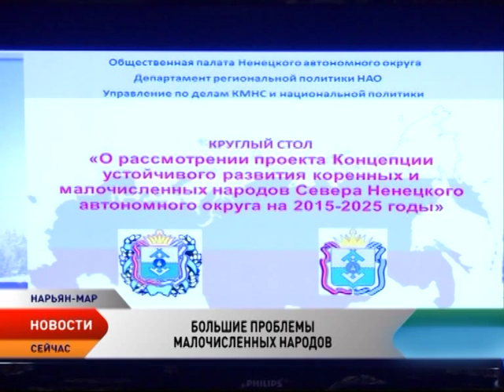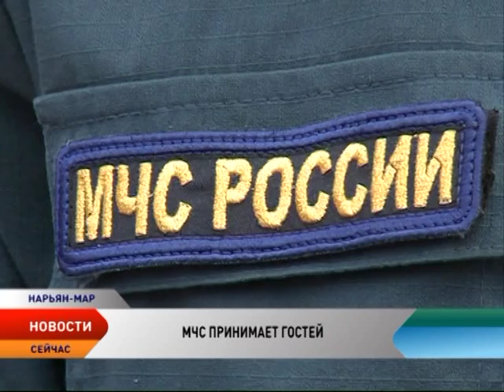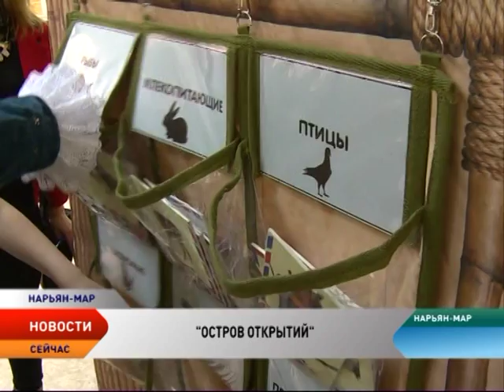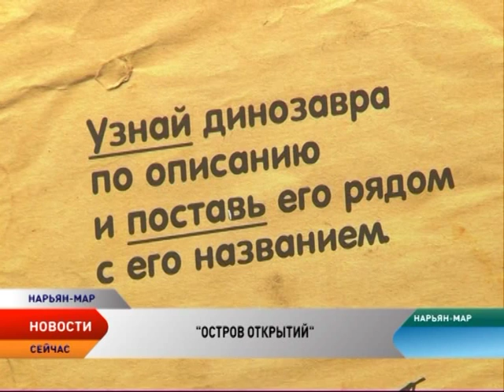Новости Ненецкого округа от 2.10.2015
Новости Ненецкого автономного округа:

В целях диверсификации экономики и поддержки малого бизнеса. Сбербанк намерен участвовать в инвестиционных проектах на территории Ненецкого округа.

Во имя сохранения и развития. Работа над концепцией Коренных малочисленных народов Севера подходит к своему логическому завершению

На улицах Нарьян-Мара появятся еще 20 камер видеонаблюдения и терминалов экстренной связи «гражданин-полиция».

Для экономии бюджетных средств и сокращения чиновничьего аппарата. В НАО приступило к работе новое казенное учреждение.

Остров открытий. Необычная выставка краеведческого музея ответит на вопросы юных исследователей.